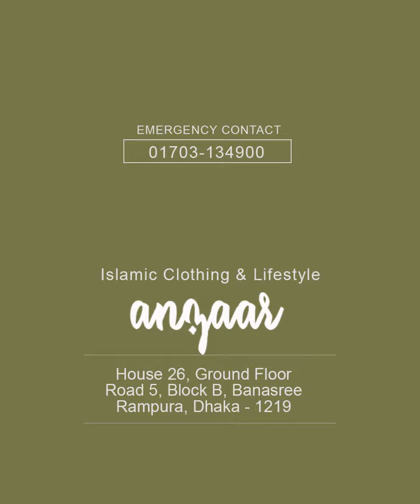Latest trendy abaya borka designs 2021// new borka collection I top collection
❤️Courier service❤️
---SA Paribahan
---Sundorban

100% কনফারম হয়ে অর্ডার করবেন...